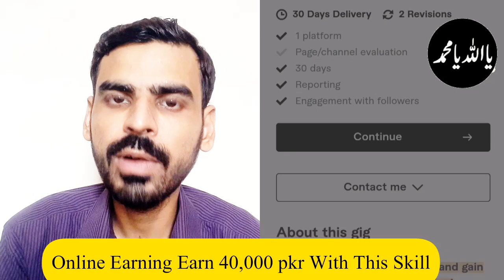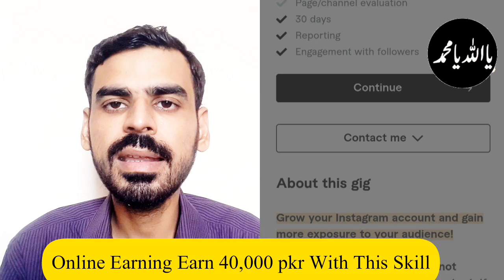Instagram High Earning Skill To Earn Money Online As A Freelancing | Hassan irfan